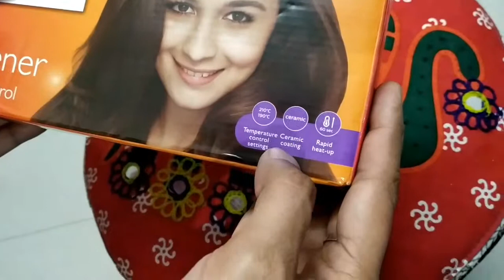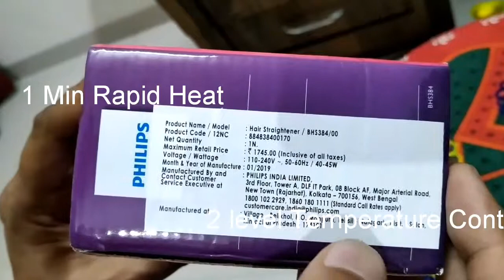Philips BHS384 Selfie Straightener - Good one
Probably one of the most durable and efficient products available in the market. A must have for all the lovely Ladies.
Heats up in just a minute and has a temperature control button.
It is purple in color and has good cable length too.
Philips BHS384 Selfie Straightener